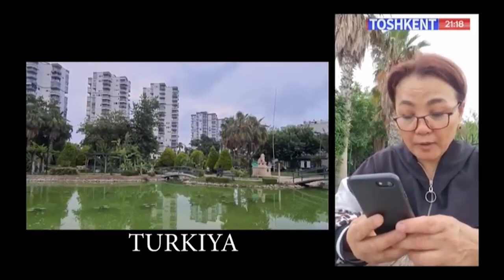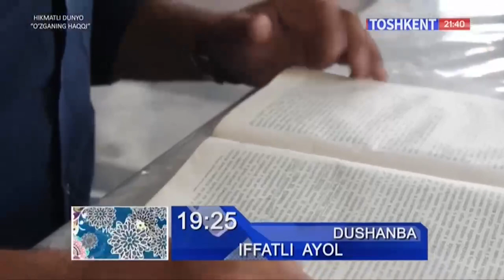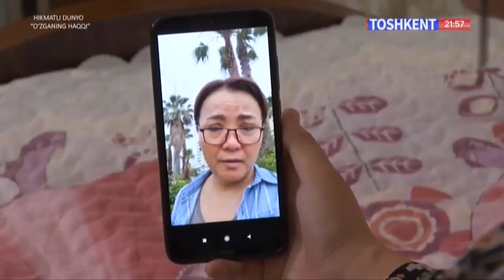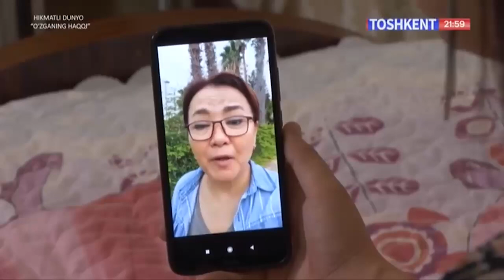Hikmatli dunyo | Ўзганинг ҳаққи [14.06.2022]